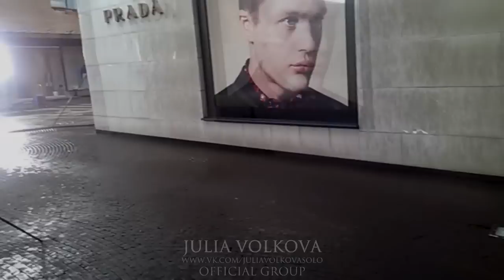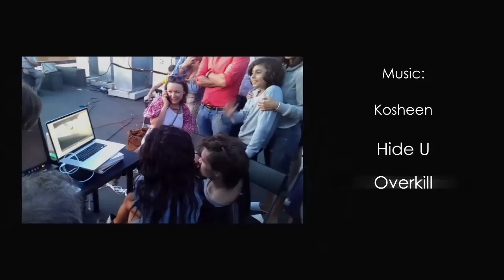Julia Volkova & Dima Bilan - Съемки клипа "Любовь - Сука"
Как снимался клип на песню "Любовь - Сука"
Второй съемочный день.
17 июля 2012 г.